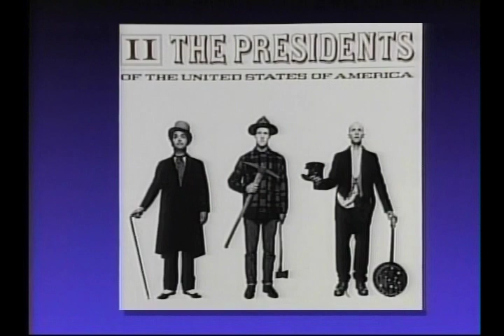Fake Keister Goodbye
The two winners of the John Keister Impersonation contest do battle over performing the closing after having split the monologue and news segments evenly.